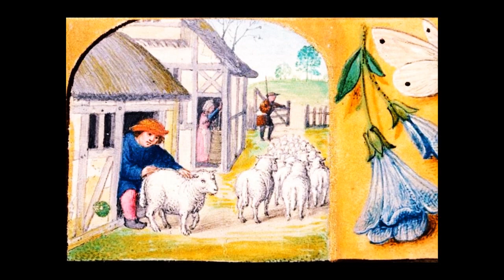Debussy song: The sleeping beauty - La Belle au bois dormant Mady Mesple, Dalton Baldwin piano 1971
poème de  Vincent Hyspa :
A knight with holes in his bright red doublet
Travels through the dusk,
With his hair gleaming with sunlight
Beneath a moon-coloured helmet.
Sleep on, sleep in the wood,
Beauteous One, the ring on your finger.

In the dust of battles
He has killed, loyal and steadfast,
Laying about him with might and main,
Like a king.
Sleep in the wood, where verbena
Flowers with marjoram.

And over mountains and across plains,
Mounted on his great charger,
He gallops, gallops breathlessly,
Standing upright in his stirrups.
Sleep, Sleeping Beauty, dream
That a prince will wed you.

In the forest of white lilac,
Goaded by golden spurs,
His charger spatters the white lilac
With drops of blood, and gallops more swiftly.
Sleep in the wood, sleep, O Beauteous One,
Beneath your curtains of lace.

But he has taken the bright red ring,
The knight with his sun-flecked hair,
Riding through the dusk
In his moon-coloured helmet.
Sleep no longer, Sleeping Beauty,
The ring is gone from your finger.

Des trous à son pourpoint vermeil,
Un chevalier va par la brune,
Les cheveux tout pleins de soleil,
Sous un casque couleur de lune.
Dormez toujours, dormez au bois,
L’anneau, la Belle, à votre doigt.

Dans la poussière des batailles
Il a tué loyal et droit,
En frappant d’estoc et de taille,
Ainsi que frapperait un roi.
Dormez au bois, où la verveine,
Fleurit avec la marjolaine.

Et par les monts et par la plaine,
Monté sur son grand destrier,
Il court, il court à perdre haleine,
Et tout droit sur ses étriers.
Dormez la Belle au Bois, rêvez
Qu’un prince vous épouserez.

Dans la forêt des lilas blancs,
Sous l’éperon d’or qui l’excite,
Son destrier perle de sang
Les lilas blancs, et va plus vite.
Dormez au bois, dormez la Belle
Sous vos courtines de dentelle.

Mais il a pris l’anneau vermeil,
Le chevalier qui par la brune,
A des cheveux pleins de soleil,
Ne dormez plus, la Belle au Bois,
L’anneau n’est plus à votre doigt.

Mady Mesplé  soprano
Dalton Baldwin  piano
Editor EMI 1971

Very rare medieval illuminations on the theme of Spring
artistically adapted by us for our use : POP data base

Très rares enluminures moyenâgeuses sur le thème du Printemps
artistiquement adaptées par nos soins à notre utilisation :